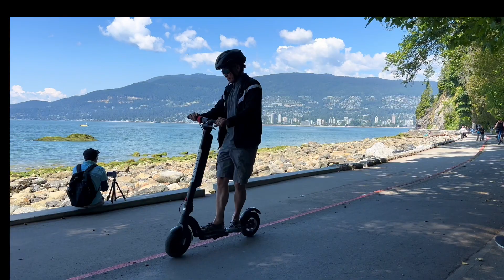Stanley Park, Vancouver, British Columbia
My Pacific Coast Trip:
Driving nearly 2000 miles in 30 days (May 30 to June 28, 2023)
5/30  San Francisco, CA
5/30  Napa, CA
6/02  Yountville, CA
6/02  St. Helena, CA
6/05  Healdsburg, CA
6/06  Mendocino, CA
6/06  Fort Bragg, CA
6/06  Crescent City, CA
6/07  Bandon, OR
6/07  Coos Bay, OR
6/07  Newport, OR
6/07  Depoe Bay, OR
6/07  Lincoln City, OR
6/08  Cannon Beach, OR
6/08  Seaside, OR
6/09  Astoria, OR
6/09  Aberdeen, WA
6/09  Bremerton, WA
6/10  Port Angeles, WA
6/10  Victoria, BC
6/13  Port Renfrew, BC
6/15  Langford, BC
6/17  Duncan, BC
6/18  Parksville, BC
Port Alberni, BC (canceled due to wild fire closure)
Ucluelet, BC (canceled due to wild fire closure)
Tofino, BC (canceled due to wild fire closure)
6/20  Nanaimo, BC
6/21  West Vancouver, BC
6/21  Delta, BC
6/22  Vancouver, BC
6/25  White Rock, BC
6/28  Richmond, BC
6/28  Seattle, WA